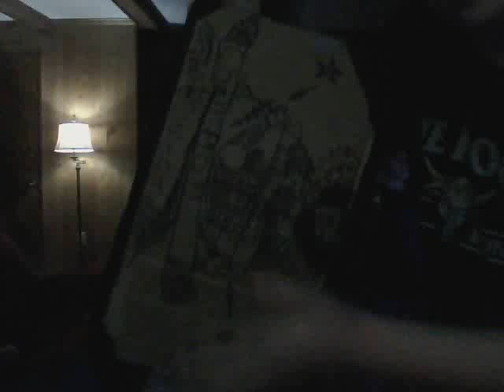FRIDAY NIGHT TROWDOWN CHAMP V.S CHAMP MATCH!!!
REVENGE IS JUST 2 DAYS AWAY!!! WHO WILL WIN! LEAVE IN COMMENTS BELOW plz plz plz subscirbe! PLZ PLZ PLZ!